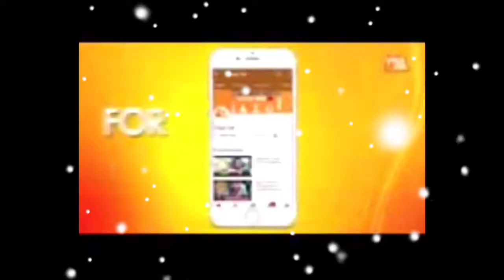Nungolle (Dance video) by Ngissa Youth. Arunachal Pradesh